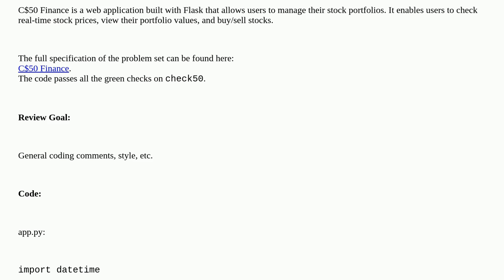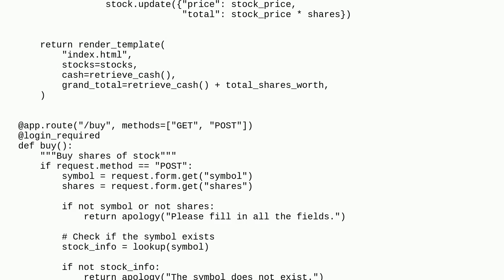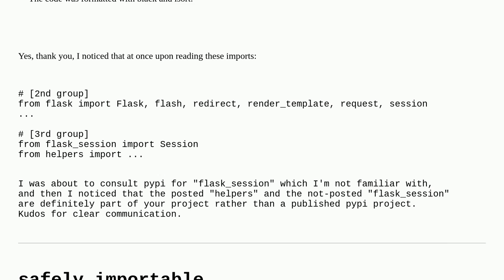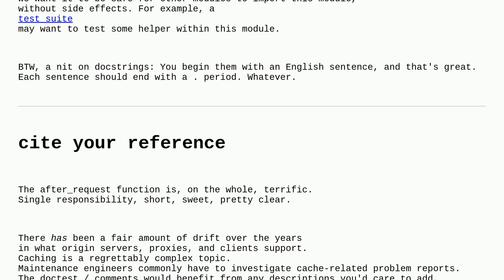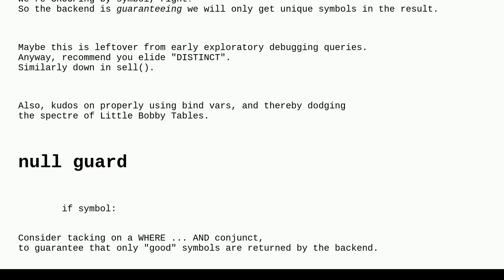Codereview: C$50 Finance - A Web App for Stock Portfolio Management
C$50 Finance - A Web App for Stock Portfolio Management

A special thanks goes out to the awesome community

  python cs50